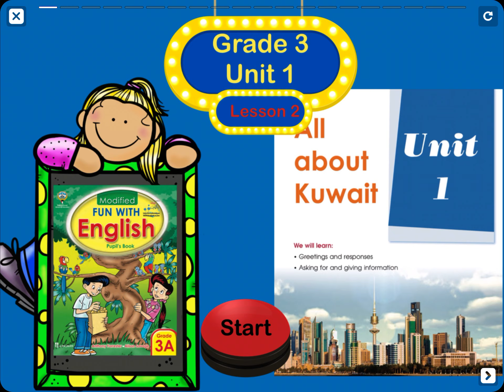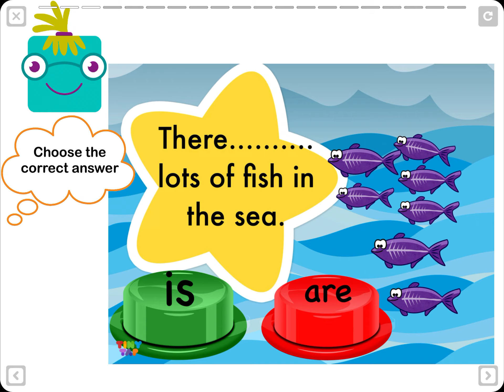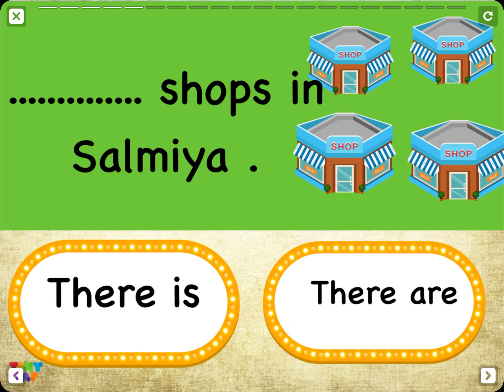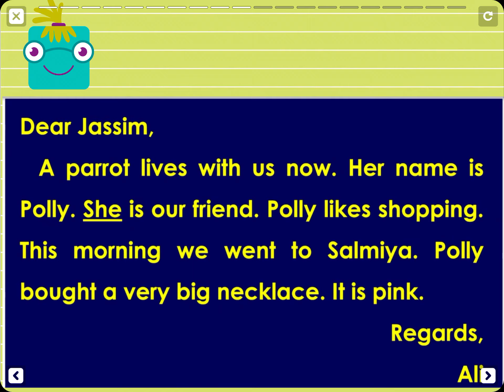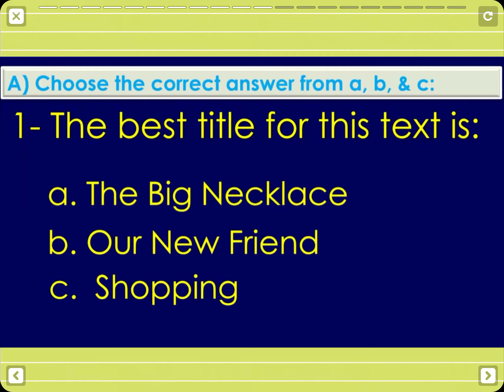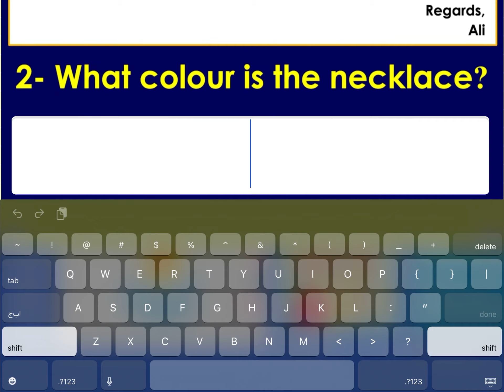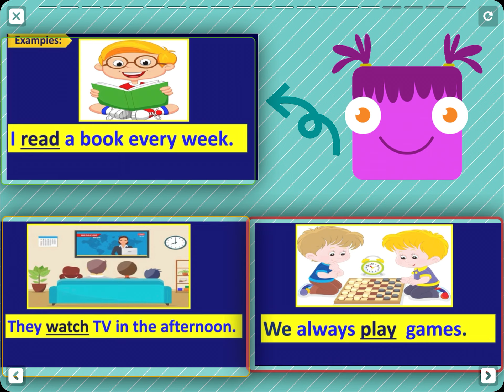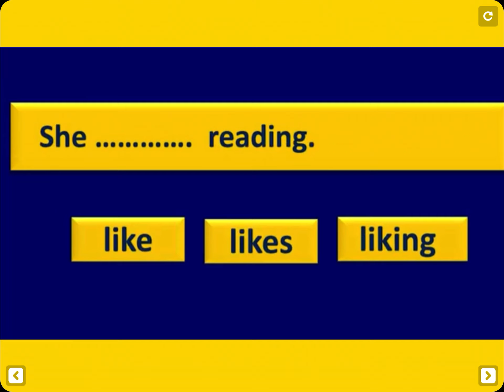Grade 3 unit 1 period 6 p.21